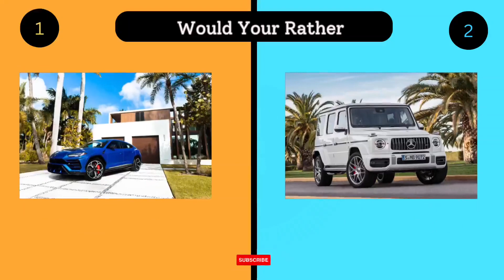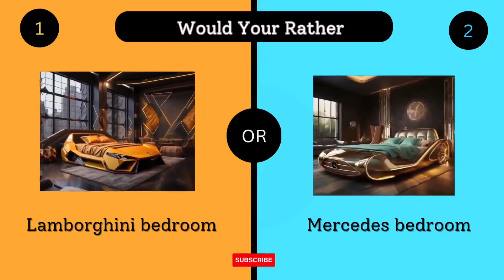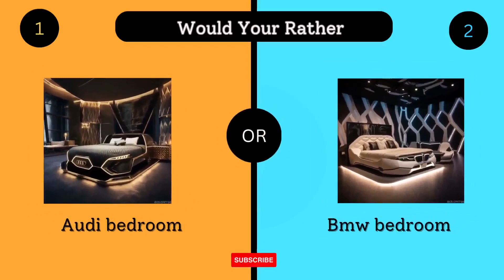Would you rather?....🤔 Luxury Edition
welcome to would you rather🤔 luxury edition, Enjoy 😉